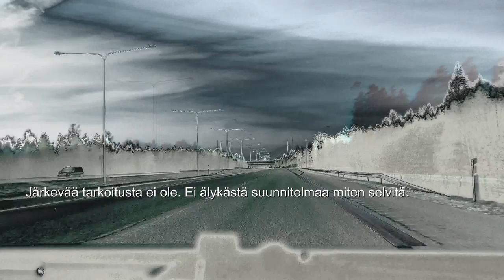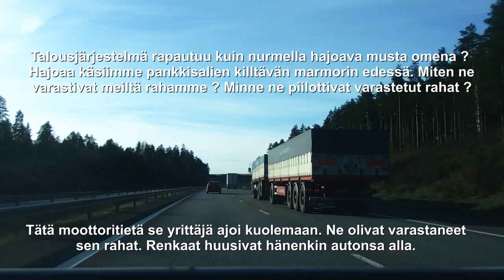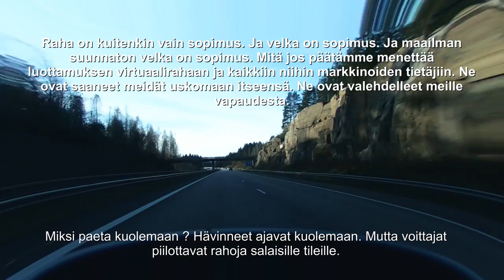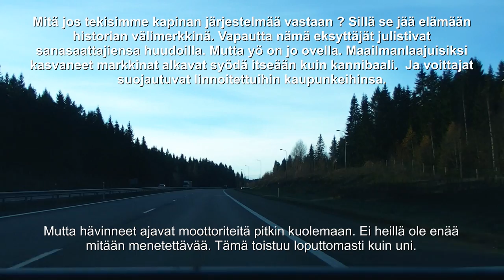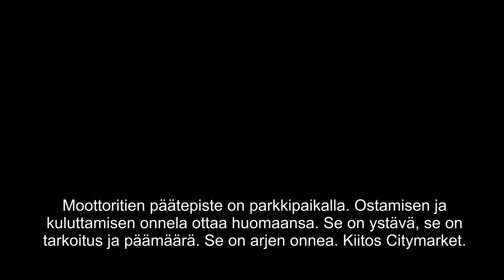MOOTTORITIETÄ Lahteen. Huono matka.Kotimaan matkailu.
Tätä tietä ovat ajaneet ne, jotka kuolivat. Tätä tietä ajavat ne jotka jäivät elämään.
Tätä moottoritietä ajavat ne jotka jäävät elämään jälkeemme.